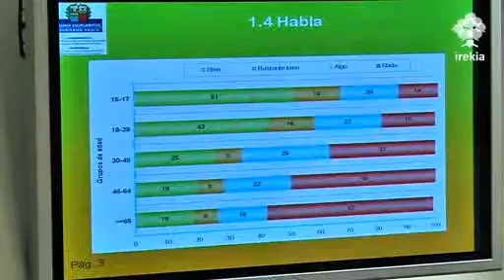Herritarren gehiengoa euskaraz egindako ikasketak baloratzeko proiektuaren alde agertu da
Herritarren %37 euskaraz ongi edo nahikoa ongi mintzatzen dira, %24 zertxobait eta %39 ezer ez

Elkarrizketatutako pertsonen ADINA kontutan hartuta portzentaje hauek dezente aldatzen dira. 15-17 urte bitarteko gazteen %67k adierazi dute euskaraz ongi edo nahikoa ongi mintzatzen direla. 18-29 urte bitartekoen artean portzentaje hori %58koa da. Eta ondorengo adin-tarteetan portzentajeak behera egiten du: 30-45 urte bitartekoen artean %34 dira, 46-64 urte bitartekoen artean %28 eta 65 urtetik gorakoen artean %26.